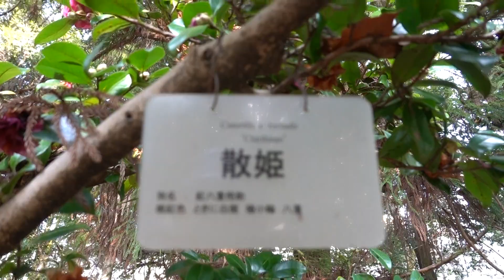京都府立植物園ツバキ令和５年０１月０９日（月）ツバキ